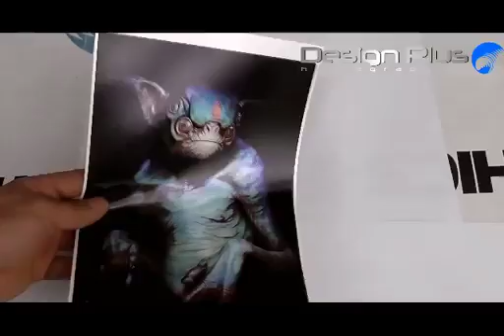Hướng dẫn thực hành công nghệ in chuyển nước Water Transfer Printing. ĐT: 0932148418 - 0908839753